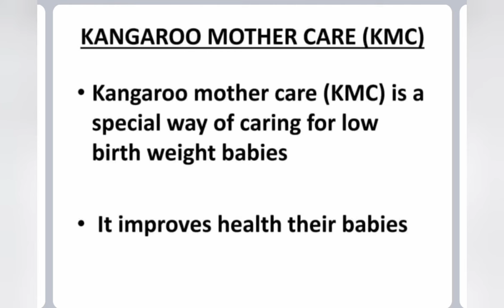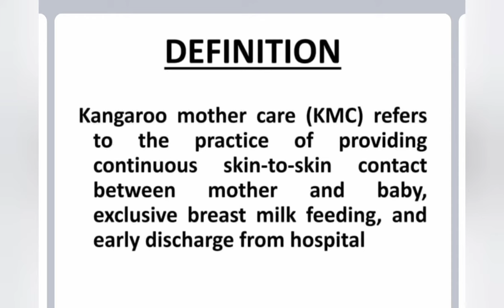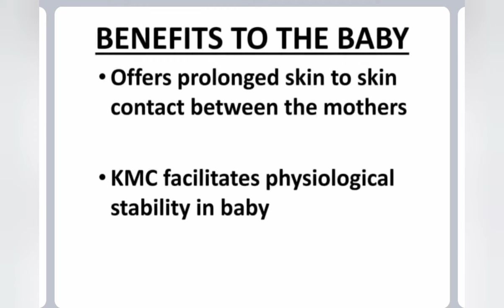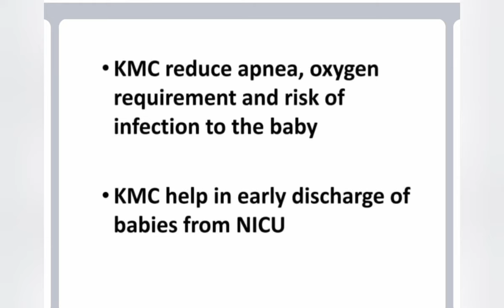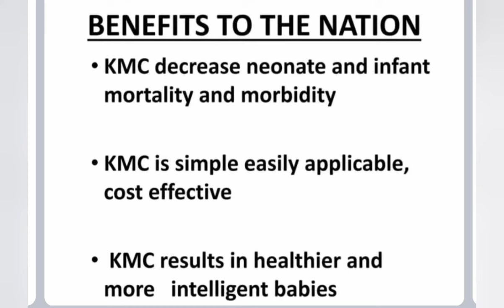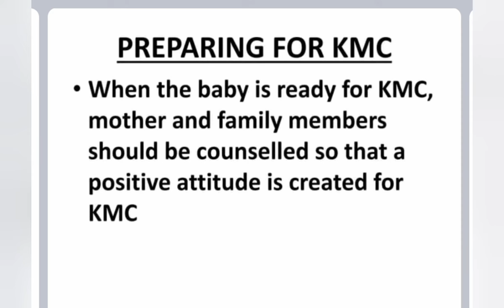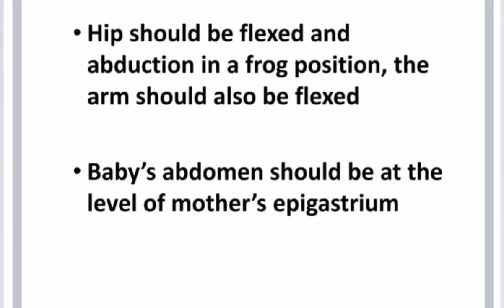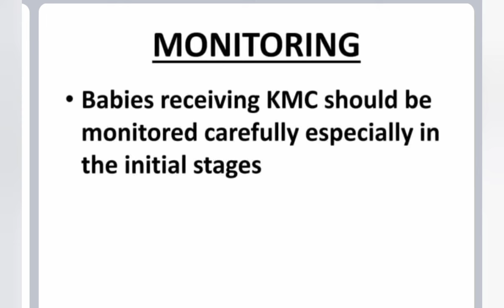Kangaroo Mother Care |KMC |Steps of KMC |Full Details of KMC In Hindi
Kangaroo Mother Care:

How do you care for kangaroo mother?

What are the important components of kangaroo mother care?

Why is kangaroo mother care important?

What is the duration of kangaroo mother care?

Kangaroo mother care PDF

Kangaroo mother care

Kangaroo mother care purpose

Kangaroo mother care ppt

Kangaroo mother care chart

Kangaroo mother care procedure

Kangaroo mother care logo

Kangaroo mother care kit

Types of kangaroo mother care